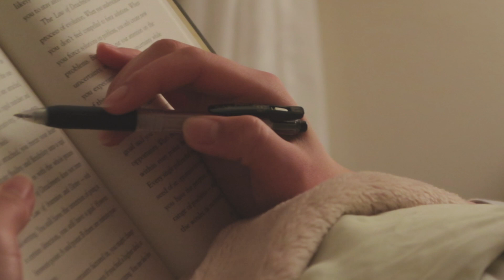hey, you're on the right path.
"Uncertainty...is the fertile ground of pure creativity and freedom."

"...stay grounded in the wisdom of uncertainty."